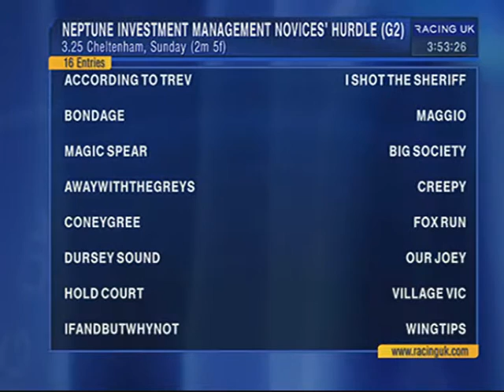2012 Neptune Novices Hurdle preview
Stewart Machin previews the 2012 Neptune Novices Hurdle from the Open meeting at Cheltenham